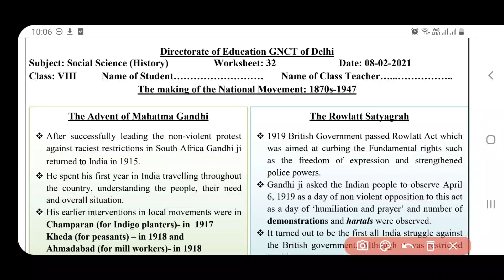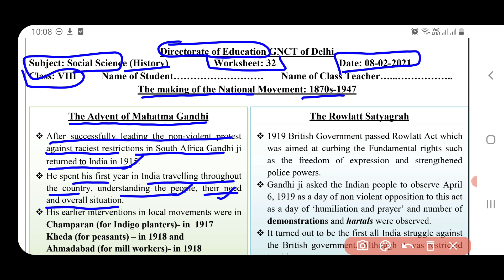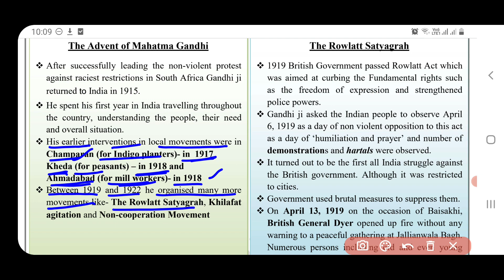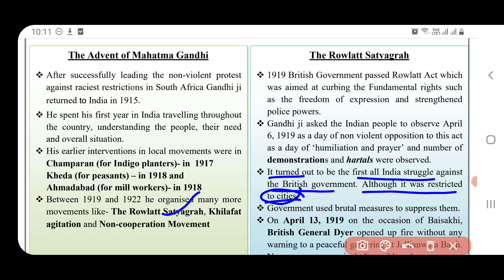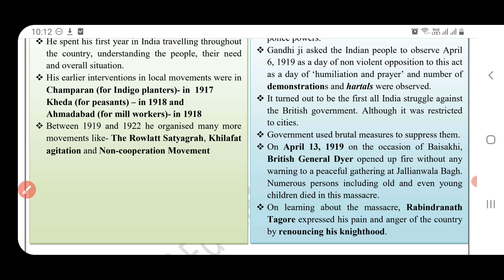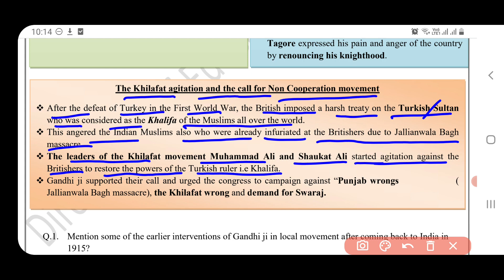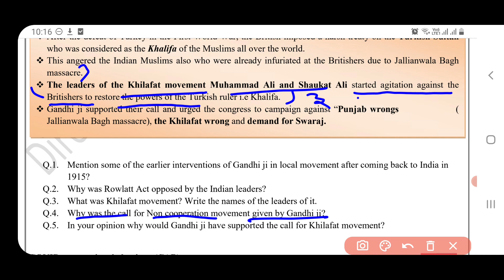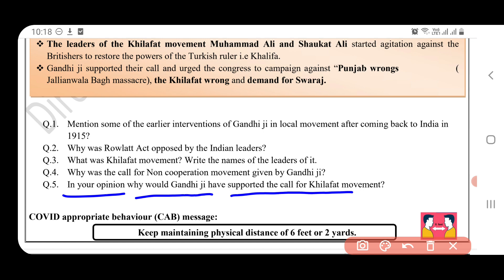social science worksheet 32 class 8 (8/2/2021)English medium/sst worksheet32 class 8/ssc worksheet32